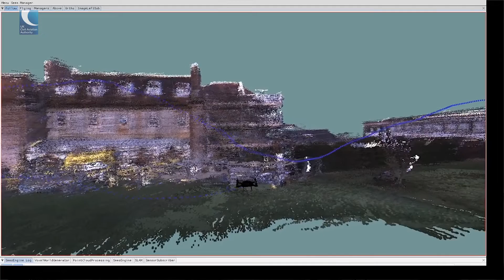Setting the path for beyond visual line of sight flying by unmanned aircraft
The CAA has published a new paper on how beyond visual line of flight (BVLOS) could become an everyday occurrence - we visited sees.ai a company already trialing BVLOS to see what the future could hold